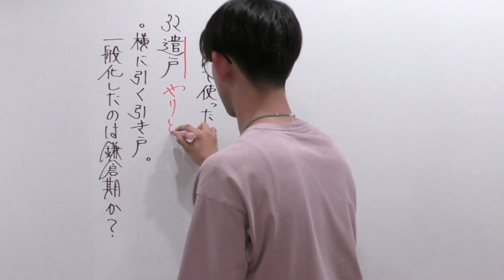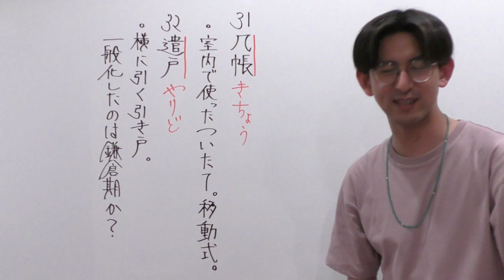【日曜・祝日は】朝から古文常識31「几帳」32「遣戸」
日曜・祝日（7:00AM）に更新します。
休日だからこそ雑学！